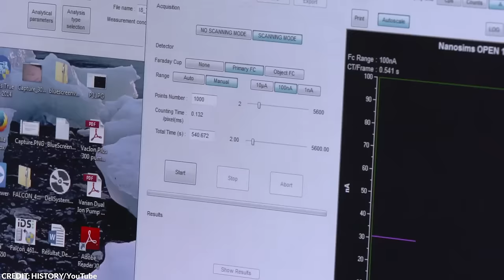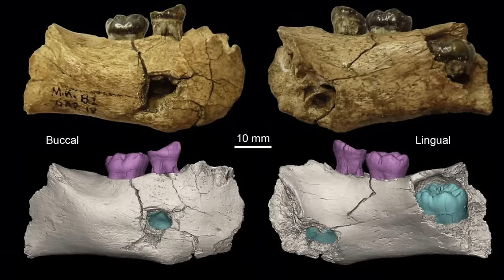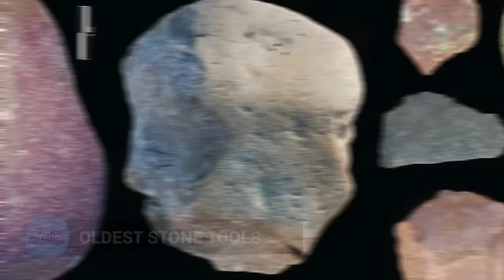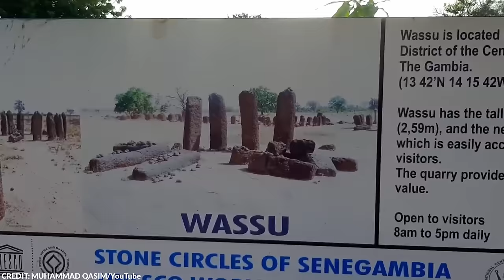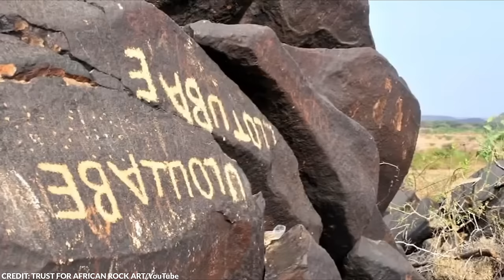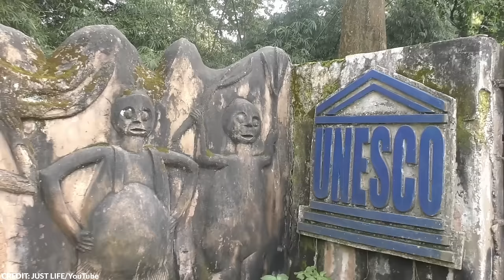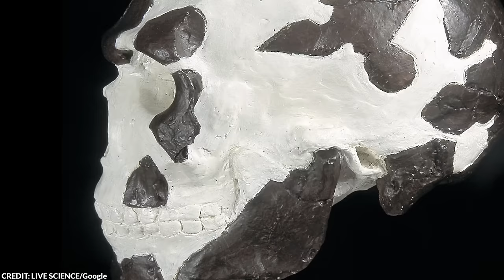Africa is Splitting Into Two Continents and Most People Are Not Aware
Africa is often dubbed as the Cradle of Humankind. Each new find in this diverse and ancient continent seems to peel back another layer of our rich human history, often challenging and reshaping our understanding of the past. Even after decades of continuously searching throughout the continent, we continue to unearth things that astound us.

From a mysterious stone to the oldest trees on Earth, here are 20 shocking things recently discovered in Africa!

~ Top Generality